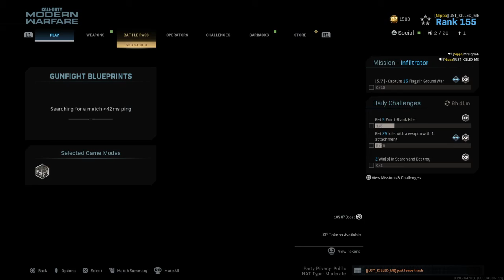Good Old Jede